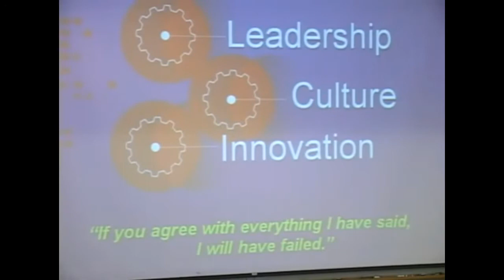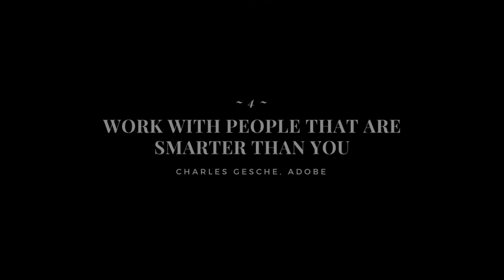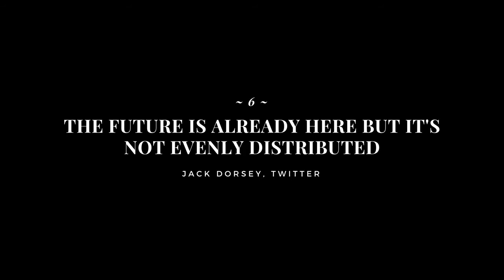Top advice from world's best leaders (3/6)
- Reed Hastings, Netflix : Don't dummy-proof the process
John Chambers, Cisco : Execution vs Innovation
Fred Smith, FedEx : Change is the only constant in the world
Charles Gesche, Adobe : Work with people that are smarter than you
Jack Dorsey, Twitter : The future is already here but it's not evenly distributed
Mark Hoplamazian, Hyatt : The Netflix scenario
Mary Barra, GM : Assume goodness
Fabrizio Freda, Estée Lauder : Reverse mentorship
Jack Ma, Alibaba : Be paranoid